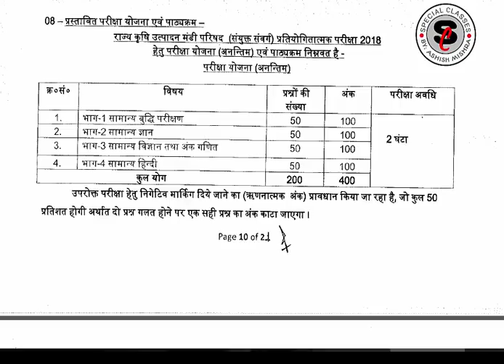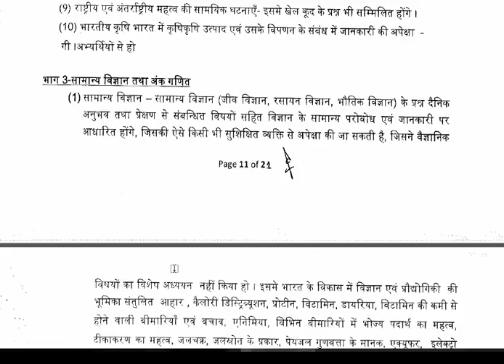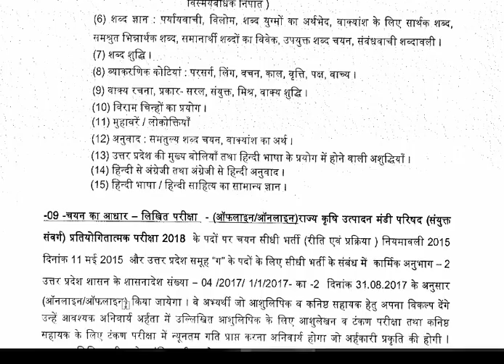UPSSSC:मंडी परिषद परीक्षा पैटर्न, सिलेबस ,बुक आदि.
स्पेशल क्लेससेस
कपूरथला लखनऊ